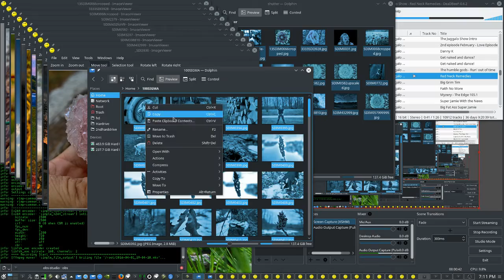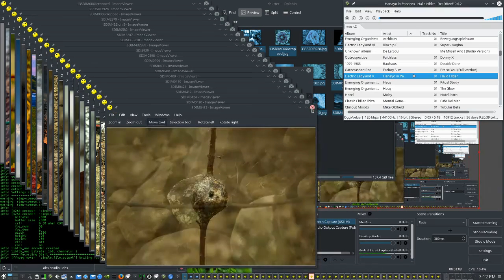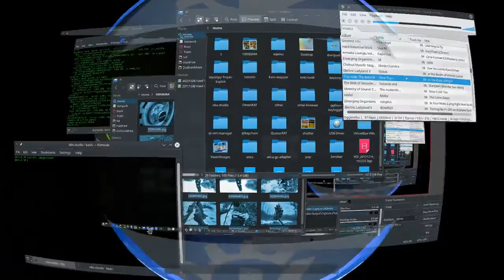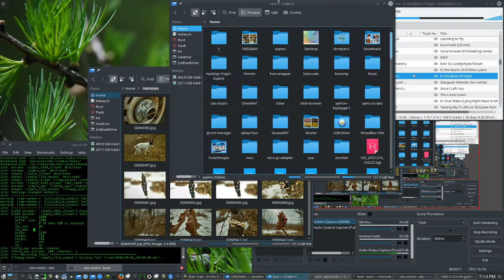KDE 5_16.03 Plasma 5.5.5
KDE 5_16.03 Plasma 5.5.5 on Slackware current